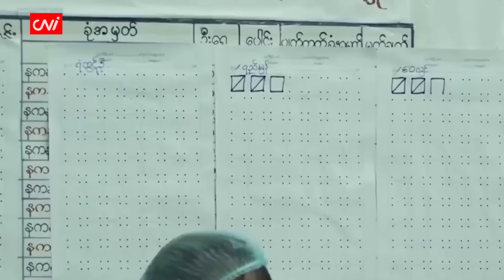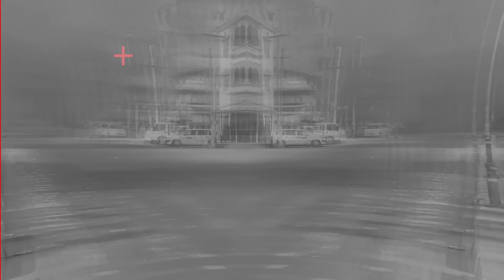နိုင်ငံရေးနည်းနဲ့ ဖြေရှင်းမယ်လို့ ကိုင်ထားသူတွေက လက်နက်ကိုင်ပဋိပက္ခထဲ ပါမှာမဟုတ်ဘူး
CNI Interview

၂၀၂၄ ခုနှစ်၊ ဇန်နဝါရီ ၆

လက်ရှိ နိုင်ငံတစ်ဝှမ်း ဖြစ်ပွားနေသော လက်နက်ကိုင်ပဋိပက္ခတွင် မြန်မာ့တပ်မတော်နှင့် တိုင်းရင်းသား လက်နက် ကိုင် အဖွဲ့အစည်းအချို့၊ ပြည်သူ့ကာကွယ်ရေးတပ် (PDF) များမှာ တစ်ဖက်နှင့်တစ်ဖက် အပြုတ်တိုက်ရေးကိုသာ ဦးတည်နေကြသည်။

အခြားတစ်ဖက်တွင်လည်း တိုင်းရင်းသားလက်နက်ကိုင်အဖွဲ့အစည်းအချို့နှင့် နိုင်ငံရေးပါတီများမှာ နိုင်ငံရေး ပြဿနာကို နိုင်ငံရေးနည်းဖြင့် ဖြေရှင်းရန် တိုက်တွန်းတောင်းဆိုမှုများလည်း ရှိနေသည်။

ပြီးခဲ့သည့် ၂၀၂၁ ခုနှစ်၊ ဖေဖော်ဝါရီ ၁ ရက်နေ့က ဖြစ်ပေါ်ပြောင်းလဲခဲ့သော နိုင်ငံရေး အပြောင်းအလဲများကြောင့် တိုင်းပြည်၏ နိုင်ငံရေး၊ ငြိမ်းချမ်းရေး၊ စီးပွားရေး၊ ပညာရေး၊ ကျန်းမာရေးများမှာ အကျပ်အတည်းများဖြင့် ရင်ဆိုင် နေရသည်။

အဆိုပါ အခြေအနေများနှင့် ပတ်သက်၍ ဗအိုဝ်းအမျိုးသားလွတ်မြောက်ရေးအဖွဲ့ချုပ် (PNLO) မှ နာယက ဗိုလ်မှူးကြီး ခွန်ဥက္ကာကို CNI သတင်းဌာနက ဆက်သွယ် မေးမြန်းထားပါသည်။